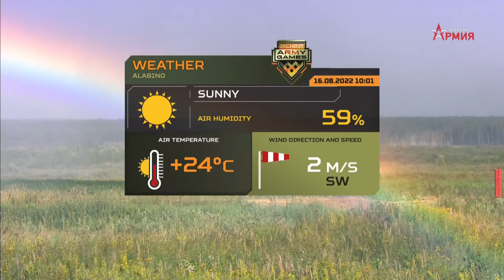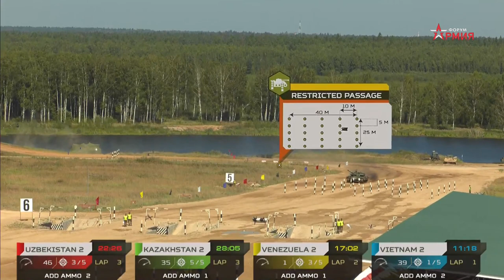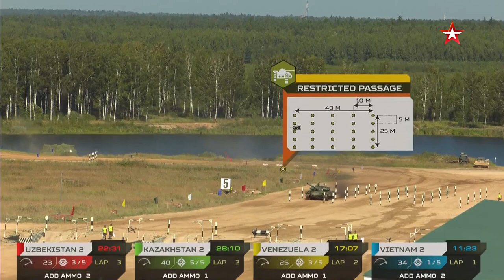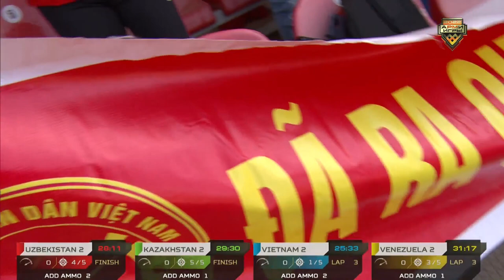Танковый биатлон, день 4 «Индивидуальная гонка» 5 заезд 1 дивизион Международная федерация танков